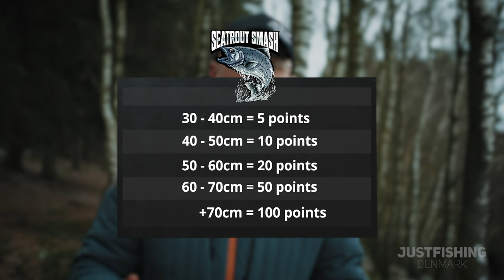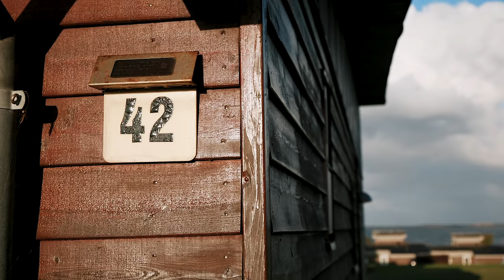Sea Trout Smash Season 1 - Episode 1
It's time! This is the first episode of the first season Sea Trout Smash, welcome onboard! In this season, two teams is battling each other at some of the very best sea trout destinations, we have in Denmark. The teams are gonna face some extremely tricky conditions, as there is a lot of sun, lack of wind, and many, but really picky sea trout. Who's gonna catch the most, and the biggest sea trout of today? Let's find out!

- Savage Gear
- SeaTrout Fyn
- Destination Sønderjylland
- Feriepartner
- Destination Lillebælt/Naturpark Lillebælt

Season release:
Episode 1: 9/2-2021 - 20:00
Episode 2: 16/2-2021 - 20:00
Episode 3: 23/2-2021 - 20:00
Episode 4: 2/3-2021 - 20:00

Tight Lines!
/Justfishing Crew